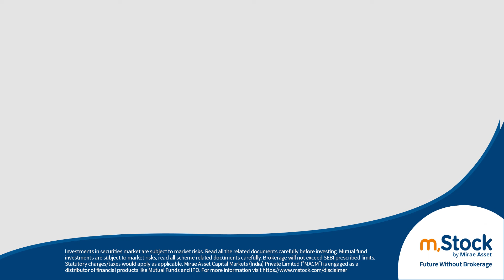The real MasterChef is the one who helps you invest it right. Mention that person in the comments.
We are all chefs when it comes to saving our money. But the real MasterChef is the one who helps you invest it right.
Comment and tell the person who gives the best investment advice.